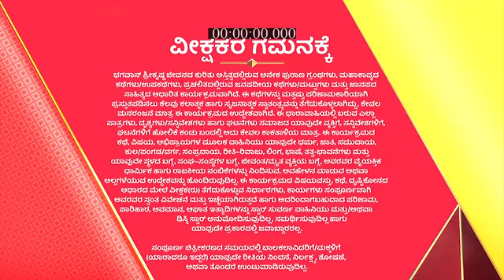Balakrishna_S1_E84_EPISODE_Reference_only.mp4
anti-piracy upload Balakrishna_S1_E84_EPISODE_Reference_only.mp4